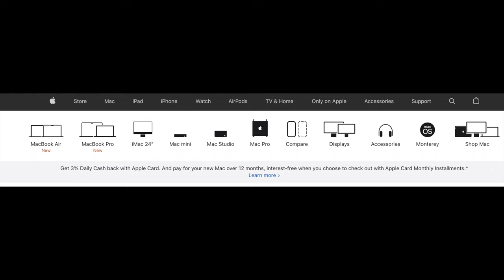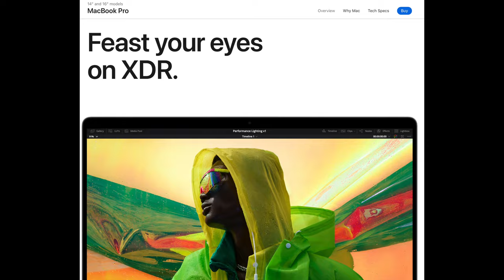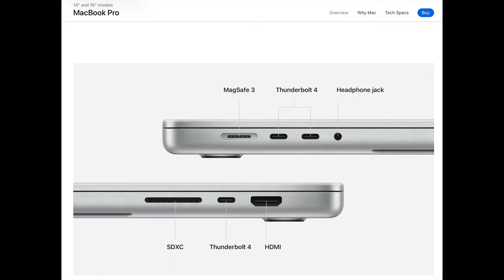Review new Macbook Air m2 bandingin sama Macbook pro 2021 (Abim- Indonesia)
Hai gais!! jadi hari ini saya membuat pembahasan lagi tentang macbook air m2, setelah yang waktu itu saya upload ini mungkin. seperti video part 2nya, plz enjoy!!!, komen dibawah mau saya bahas apa lagi dan jangan lupa SUBSCRIBE!

MY EQUIPMENT
camera iPhone 11 pro
ring light
tripod
macbook: macbook pro 14 inch 2021